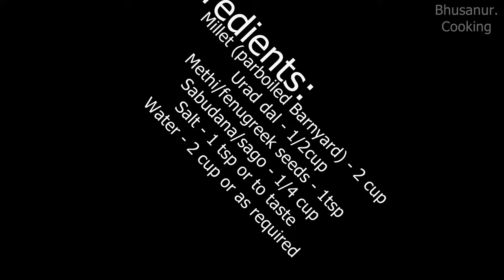Barnyard Millet Idli Recipe | Soft Millet Idli Without Rice and Poha | Diabetic Friendly Recipe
Soft and tasty idli and dosa made with Parboiled Barnyard Millet.

Barnyard Millet also known as
  Kuthiraivali
  Udalu
  Oodalu
  Jhangora

Ingredients:
Millet (parboiled Barnyard) - 2 cup
Urad dal - 1/2cup
Methi/fenugreek seeds - 1tsp
Sabudana/sago - 1/4 cup
Salt - 1 tsp or to taste
Water - 2 cup or as required

Benefits of Barnyard millet
* Low glycemic index
* Low in calories
* Rich in fiber
* Gluten free
* Good source of iron